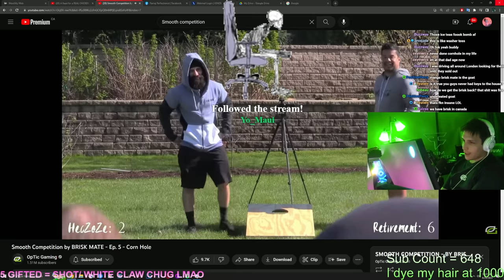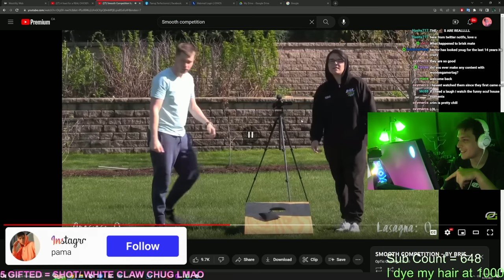OpTic Pamaj Reacts to OG Scuf House SMOOTH COMPETITION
DROP A LIKE ON THE VIDEO ITS FREE!